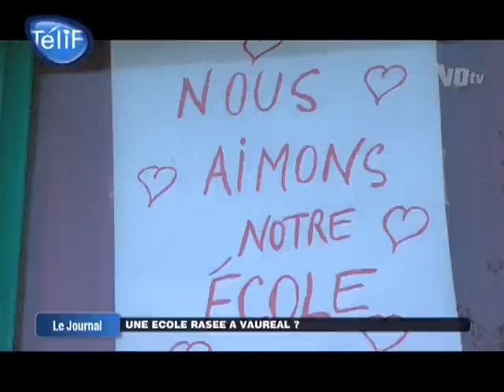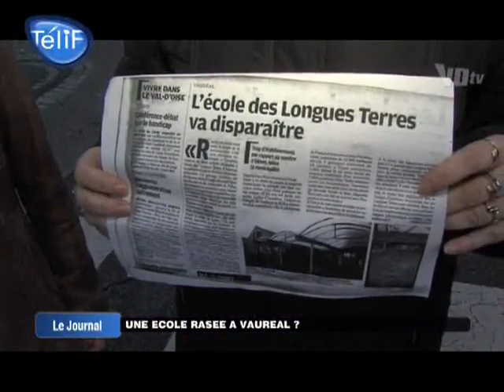Une école rasée à Vauréal ?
Sites webs/blogs, copiez cette vidéo avec le bouton "Intégrer" !
 Des parents d'élèves à Vauréal se battent contre la démolition d'une école pour implanter un projet immobilier. Les familles vont créer un collectif de défense pour sauver leur groupe scolaire.